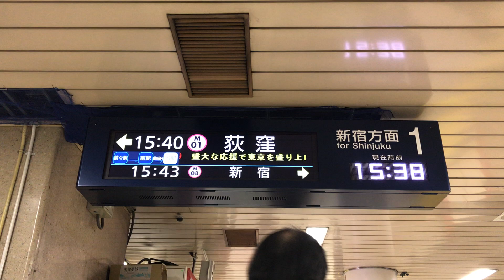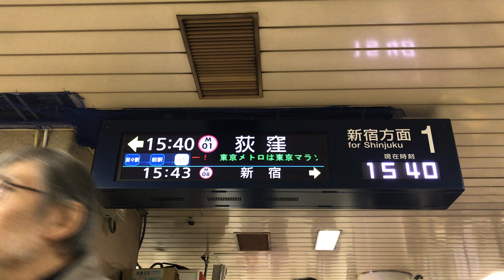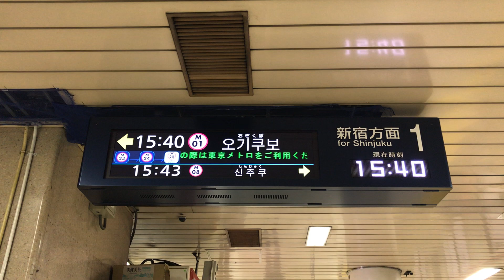東京メトロ丸ノ内線 池袋A線 新型発車標・新宿 行 接近放送